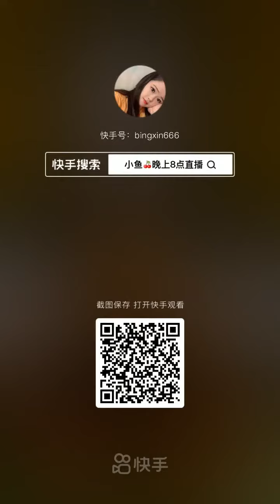ASMR Eating food coloring blue pink Red and yellow